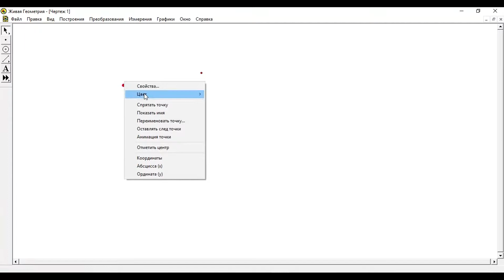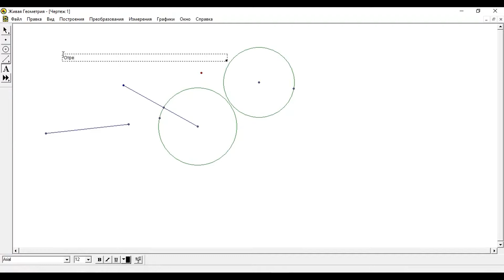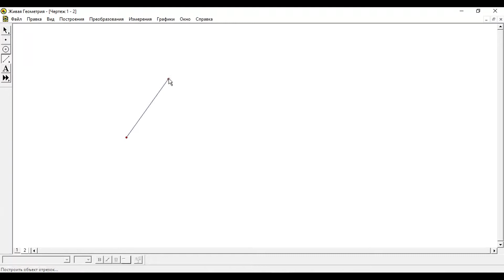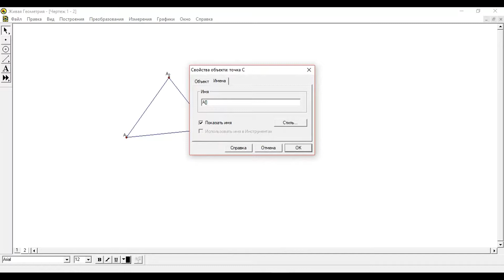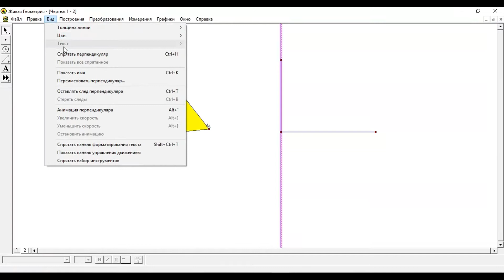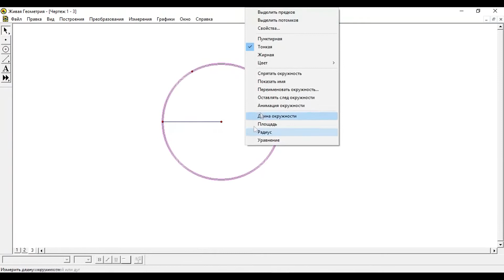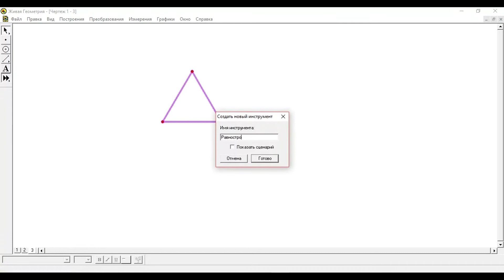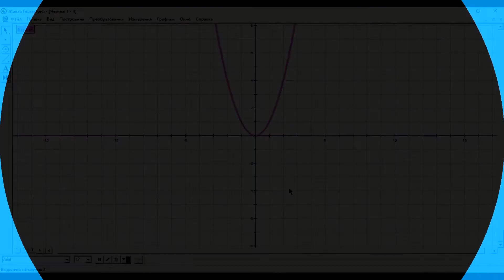Online.MGOU. Живая геометрия